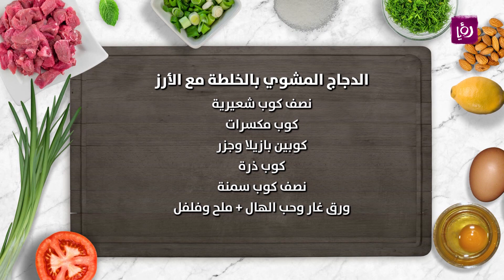الدجاج المشوي بالخلطة مع الأرز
المقادير:

٣ دجاجات حجم صغير
ملعقة ثوم مجفف
ملعقة بصل مجفف
كوب لبن طيبة
ربع كوب عصير ليمون
ربع كوب دبس فليفلة
ربع كوب كاتشب
ربع كوب زيت زيتون
ملعقة هال ناعم
ملعقة زعتر مجفف
الأرز
٤ كوب أرز بسمتي
نصف كوب شعيرية
كوب مكسرات
كوبين بازيلا وجزر
كوب ذرة
نصف كوب سمنة
ورق غار وحب الهال
ملح وفلفل

مطبخ رؤيا